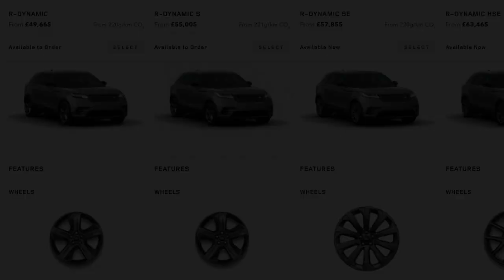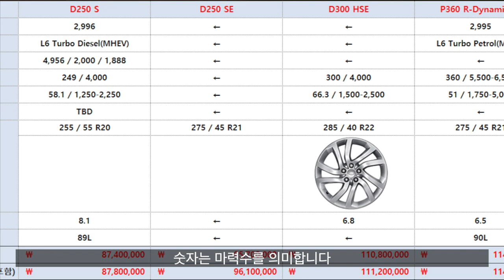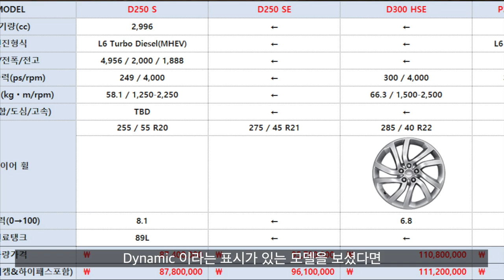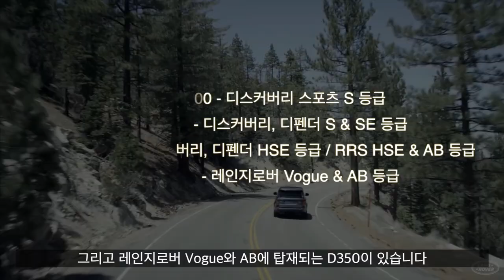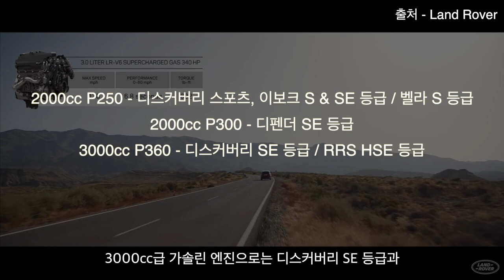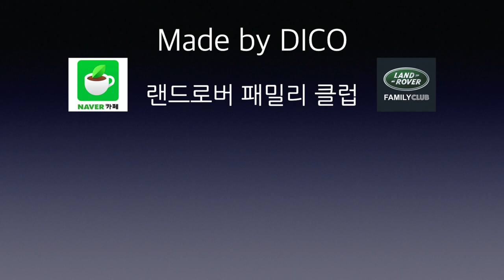랜드로버 구매 예정자가 반드시 알아야할 3가지 차량 원칙!!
랜드로버 차량을 구매하실때 다소 복잡한 이름과 등급에 대해 이해가 안되는 부분이 많다고 합니다.
담당딜러에게 세세하게 물어보기 부담스러워서 덜컥 차량을 구매하시진 않으셨나요?

랜드로버 차량들에 공통으로 적용되는 이름과 등급에 따른 여러가지 특징에 대해 반드시 알아야할 3가지 원칙에 대해 알려드립니다.

각 차량별 등급과 가격, 그리고 옵션은 아래의 저희 채널 영상들을 참고해주시기 바랍니다.

- 레인지로버 벨라 페이스리프트 가격, 등급, 옵션 대공개!! - 21년식 출시 프리뷰
- 랜드로버 디스커버리 페이스리프트 가격, 등급, 옵션 대공개!! - 22년식 출시 프리뷰

* 랜드로버 패밀리 클럽에도 가입하시면 보다 다양한 랜드로버 정보를 얻으실 수 있습니다.

감사합니다.